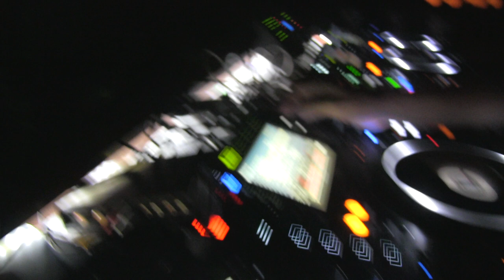DJ PAPARAZZI - D.A.N.C.E.M.E.T.A. @ CLUB DANCE REUNION - 4.12.2017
WE ALL SURVIVED THE CLASS OF 2007... AND I REMEMBER THOSE DAYS DURING 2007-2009 AT CLUB ARENA WHEN ALL THE LIL MEXICAN KIDS THAT HAD JUST SEEN DAFT PUNK AT COACHELLA OR THE ALIVE TOUR OR JUS SAW JUSTICE OR WENT TO HARD NYE OR WHATEVER WENT TO THIS PARTY TO JUST GET WASTED AND BE AN ELECTRO KID.

THIS PARTY WAS A REUNION OF SOME OF THOSE HOMIES AND THOSE VIBES.  THX 4 THE INVITE REJ AND PAPARAZZI!